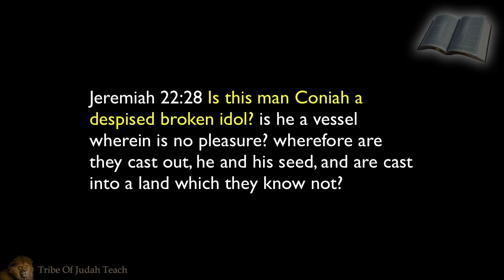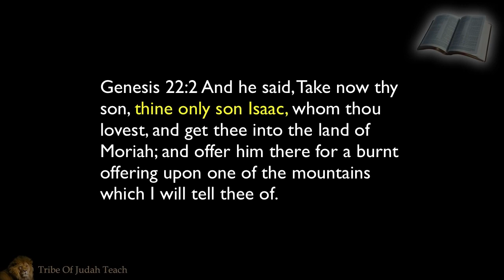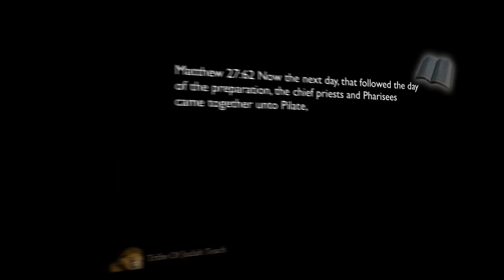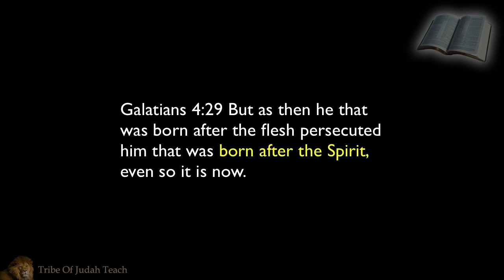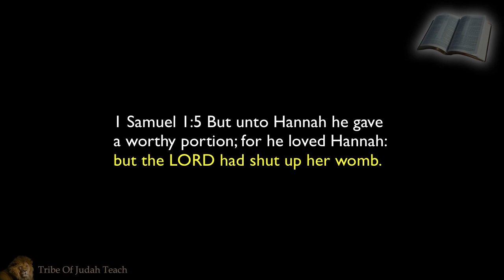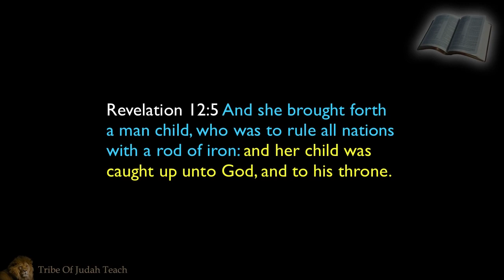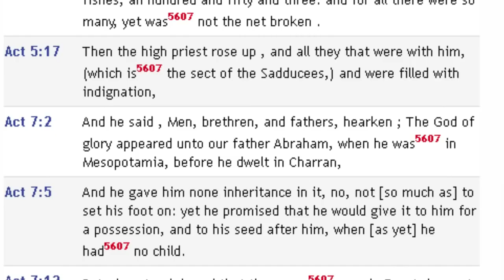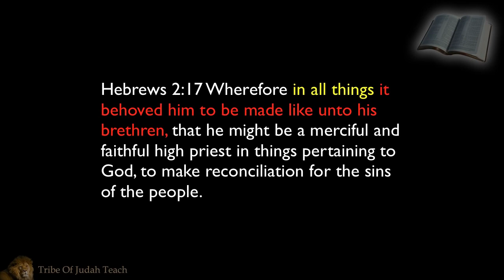Yehoshua was Joseph's true son, and not an adopted son.